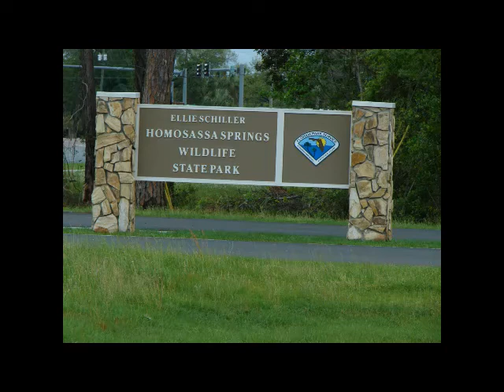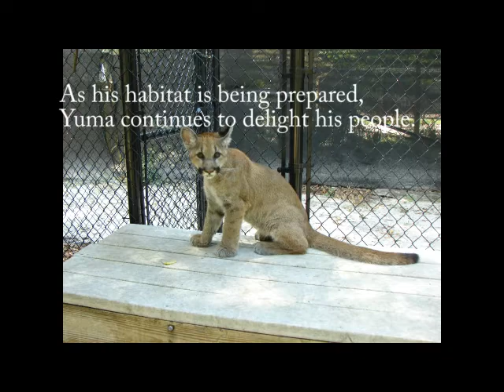Yuma the Panther, July 10, 2014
Yuma, the rescued panther, continues to grow at the Ellie Schiller
Homosassa Springs Wildlife State Park in Homosassa, Florida.